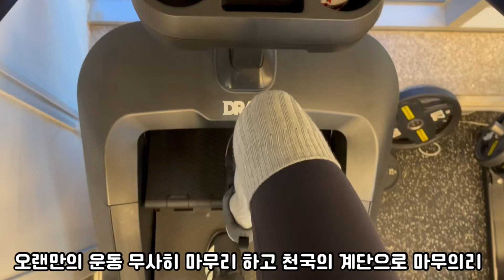자매헬스[자멜스1]유튜브컴백 등운동했어요